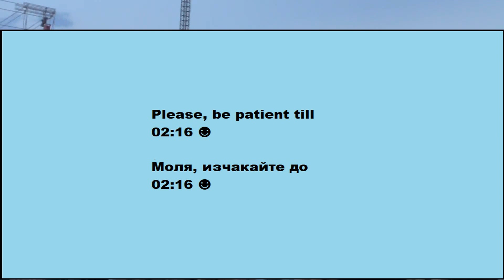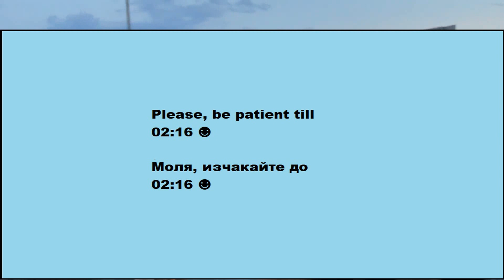Imagine Dragons - Thunder - Live in Sofia 2023